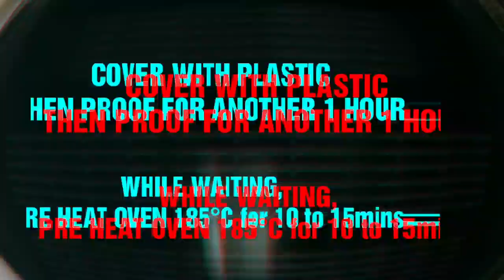UBE CHEESE PANDESAL EASY RECIPE | PANG NEGOSYO | WITH FEEDBACK | EP. 1